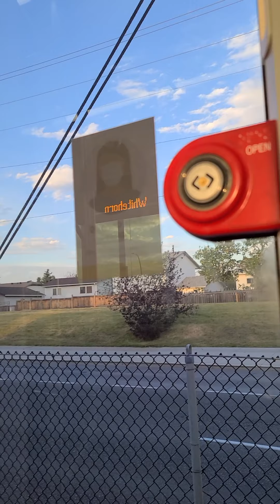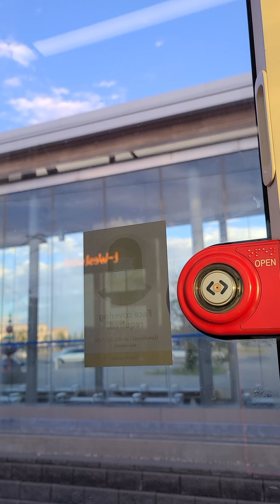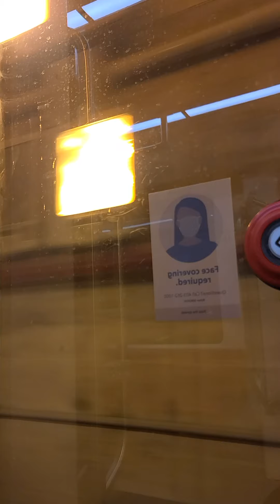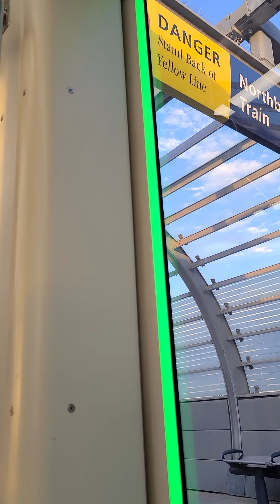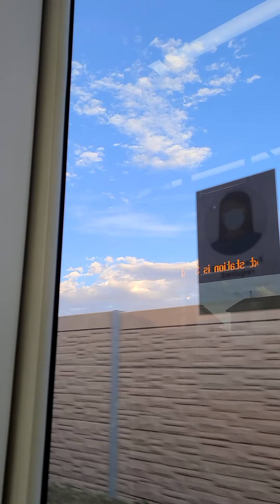riding Calgary's mask c train 2418 ride 2 part 2